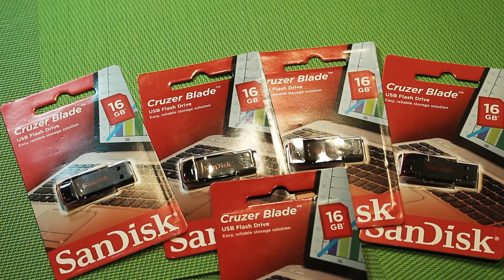Artėja konkursas 2000 prenumeruotojų proga ir prizai